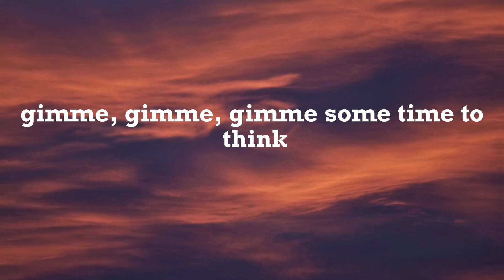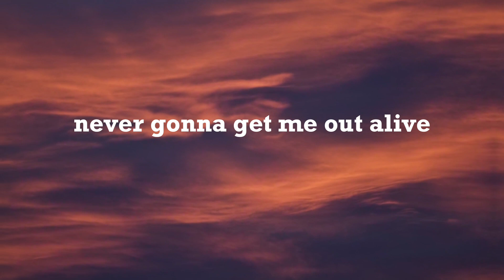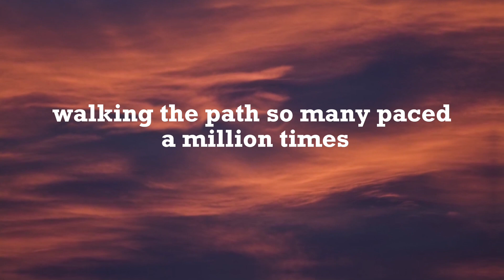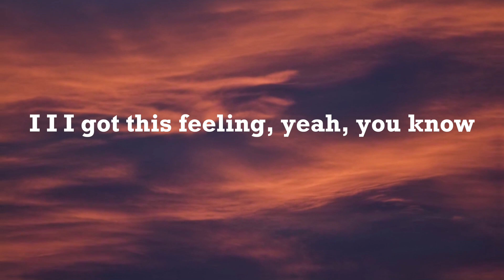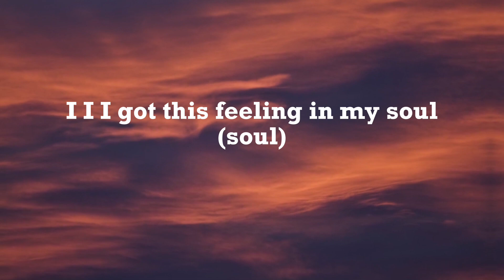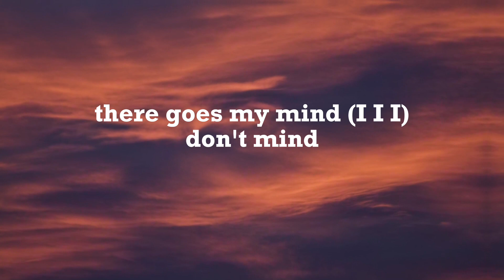Bones - Imagine Dragons ( Lyrics )